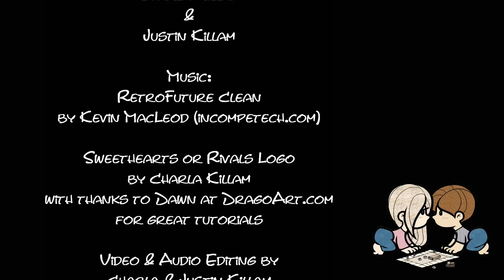SHoR Review: Carcassonne Hills & Sheep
Sweethearts or Rivals: Review of the 9th expansion for Carcassonne: Hills & Sheep.